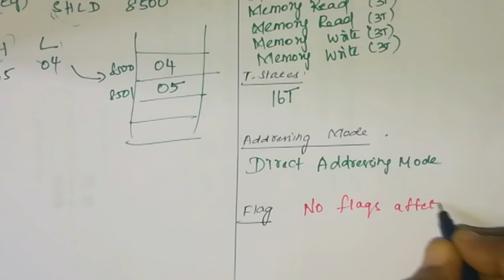Lec 12 - TNEB AE/ TRB /GATE /TNPSC/ LDA,STA,LHLD,SHLD instruction of 8085 Microprocessor in Tamil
Data Transfer Instruction ( LDA,STA,LHLD,SHLD) of 8085 Microprocessor in Tamil